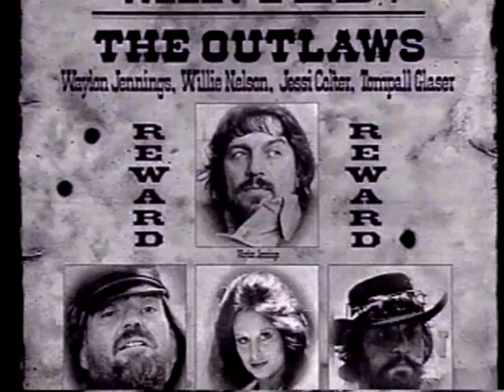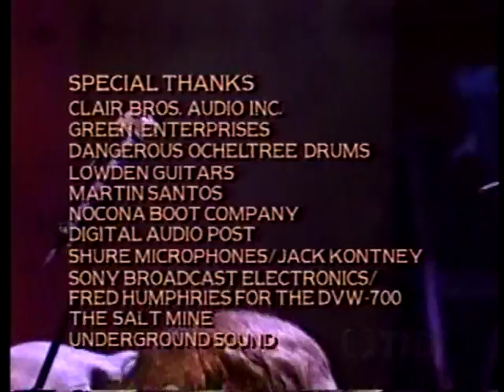George Ducas "At the Ryman" with Ricky Skaggs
George Ducas " At the Ryman" with Ricky Skaggs. Nashville, TN